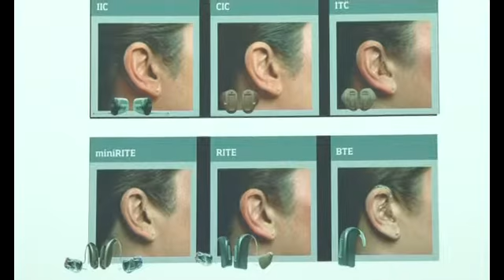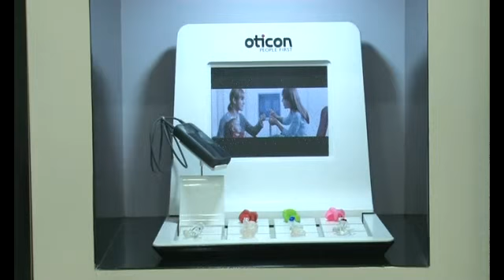TRO THINH CHUYEN GIA WM MOVIE TRAILER FULL